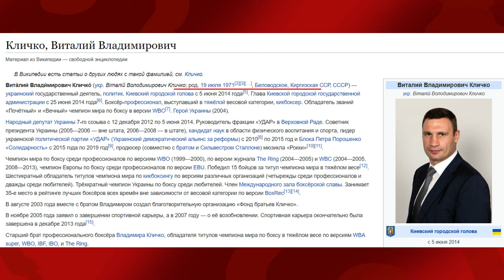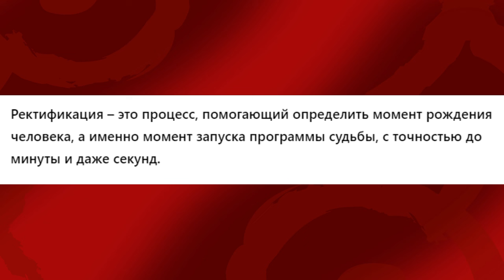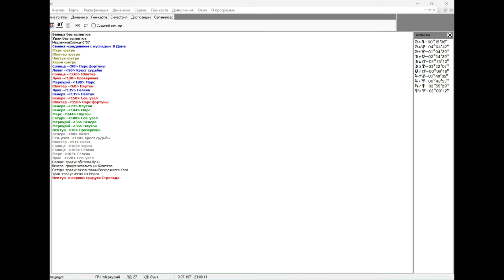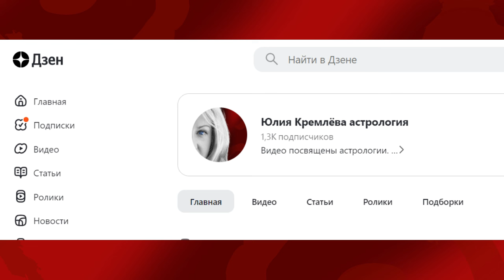Закат карьеры Виталия Кличко